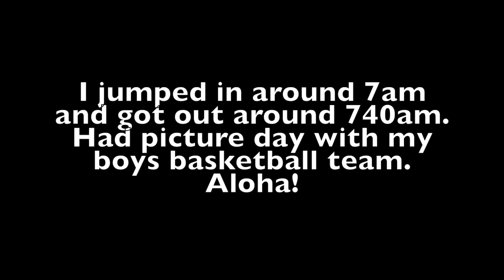Maui Jims in about 40 minutes of diving; AlohaTreasureHuntahz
Short dive this morning because of basketball picture day!